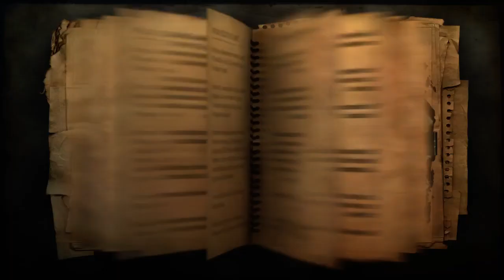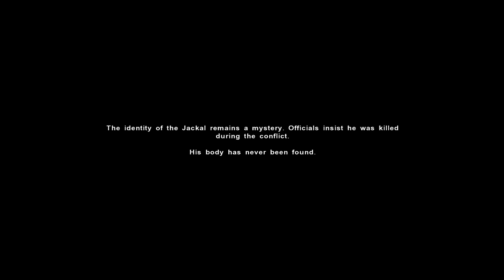Farcry 2 playthrough pt31 end